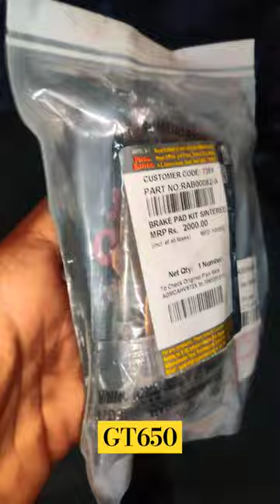ROYAL ENFIELD GT 650 BREAK PAD PRICE 😮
royal enfield
interceptor 650
motovlogging
bike
motorcycle
classic 350
review
continental gt 650
travel
motovlog
royalenfield
triumph
interceptor 650 review
interceptor 650 exhaust
motovlogger
royal enfield interceptor 650
gt650
vlog
2023 cfmoto 800
arkansas ozarks
800mt
800 mt
tenere
790
890
missouri ozarks
motorcycle touring
2023 cfmoto ibex 800t
cfmoto ibex 800
cfmoto usa
cfmoto ktm
cfmoto motorcycle
is cfmoto chinese
who makes cfmoto
cfmoto 800mt review
cfmoto 800mt touring
800mt review
is cfmoto good
cfmoto 800
2023 cfmoto
cfmoto review
interceptor 650 bs6
interceptor 650 sound
ashiksabu
telugumotovlog
telugumotovlogger
teluguvlogs
vlogs
sabuspec
cfmoto
telugu
telugushorts
telugucontent
bmw
tvs
cfmoto ibex 800t
ducati
cfmoto 800mt
interceptor
bikereview
c2w
bestmotovlogger
telugutrips
content
telugubgm
weekendride
rides
jammu
telugucommunity
telanagana
hyderabad
telugustates
telugulanguage
tourist
race
racer
corners
continentalgt650
newgt
newgt650
tours
chase
modified
chaseontwowheels
2023 interceptor 650
650 twin mods
interceptor 650 modified
f77 top speed
royal enfield continental gt 650
sagar sheldekar official
classic 350 reborn
meteor 350
shorts
short
ytshorts
bornyaatri
vlogs in hindi
super meteor 650 top speed
super meteor mileage test india
royal enfield super meteor mileage test
super meteor mileage test price
royal enfield lover
vlogger
bornyatri
super meteor 650 tank capacity
born yaatri
honda cl500 scrambler new
2023 honda cl500 review
2023 honda cl500 launch
new honda cl500 review
new honda cl500 launch
2023 honda cl500 specs
new honda cl500 specs
2023 honda cl500 ride
2023 honda cl500
ytshort
meteor 350 mileage
super meteor 650 review
carbon racing interceptor
india
uk
redditch
classic350
powerrage exhaust
code 6 interceptor 650
te 101 exhaust aew
royal enfield continental gt 650 aew te 101 exhaust
royal enfield aew exhaust
aew gt 650
aew te 101
aew exhaust
continental gt 650 exhaust
gt650 gursewak
gt650 aew exhaust
gt650 exhaust
royal enfield gt650
daily vlogs video
raz bikes jpr
mileage test
top speed
vlogs video
650 meteor
meteor
re
super meteor 650
meteor 650
accessories price videos
all accessories price
re meteor650
full modified
customised
super meteor650 accessories
rj biker jpr
hindi
daily vlogs
re scale model
scale model
scale models
chrome red
chrome green
classic 350 halcyon black
classic 350 halcyon green
halcyon green
miniature royal enfield classic 500
classic 500 scale model
standard 350 bs6
bullet 350
foar vlogs
royal enfield motorcycles
classic 500
royal enfield hunter 350 bs7
hunter 350 top speed test
hunter 350 e20 price
hunter 350 bs7
hunter 350
hunter 350 top speed
hunter 350 e20 fuel
2023 royal enfield hunter 350
2023 re hunter 350
yezdi adventure white colour
better then himalayan adventure bike
hjg fog lights interceptor
ansh bulletin vlogs yezdi adventure
yezdi adventure 2023
yezdi bikes
jawa bikes
best adventure bike under 3 lakhs
yezdi adventure bs6 obd 2
taking delivery of adventure bike
yezdi adventure
interceptor 650 tubeless
interceptor 650 alloy wheel
legal exhaust
legal silencer
new classic exhaust change
new classic exhaust sound
new classic exhaust
new classic 350 reborn
new classic 350
silencer
exhaust
megaphone
replica
mini punjab
shark
dolphin
mini punjab silencer
replica silencer for royal enfield
replica silencer
megaphone silencer
shark silencer royal enfield
shark silencer
dolphin silencer for royal enfield
dolphin silencer
dolphin silencer for classic 350
today viral video
today shorts viral
today viral shorts
ktm duke 250 lovers ki💥 liya trending😱 shorts🔥 status
loud superbike sound
exhuast sound of kawasaki z900
cinematic motovlog
travel vlog
superbiker group
sunday vlog
sunday ride
loud exhaust for gt 650
modifications of gt 650
royal enfield review
royal enfield interceptor 650 review
interceptor 650 bmc air filter
royal enfield interceptor
interceptor performance mods
royal enfield 650
pops and bangs gt 650
pops and bangs interceptor
interceptor ownership review
interceptor 3rd gear problem
buy 650 used royal enfield
650 twin ownership
red rooster gt 650
650 twin 3rd gear